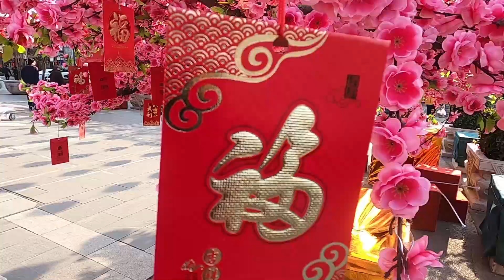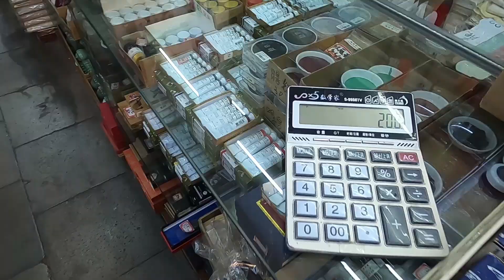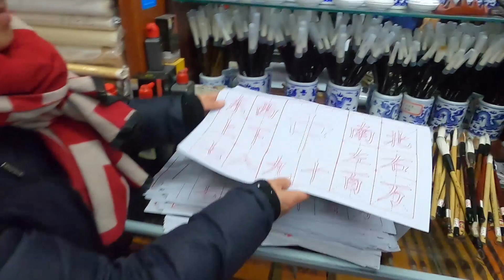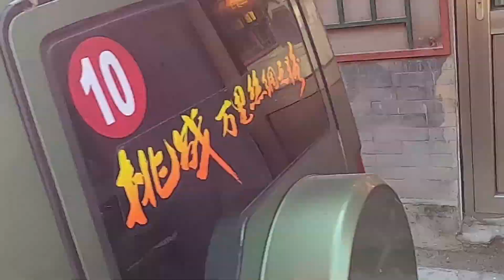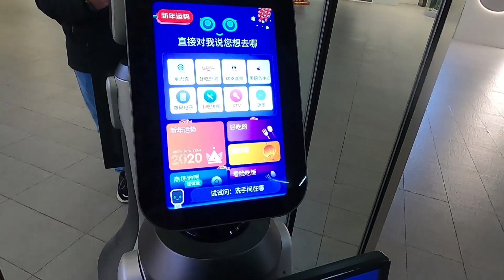Cultural Street and QianMen Street in Beijing | Explore Beijing | Shais ul Haq Vlog 11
Exploting the Beijing, the streets and street food

Write down a COMMENT, because I LOVE the feedback and suggestions from you
SHARE the video to HELP your friends, It would keep me motivated too..